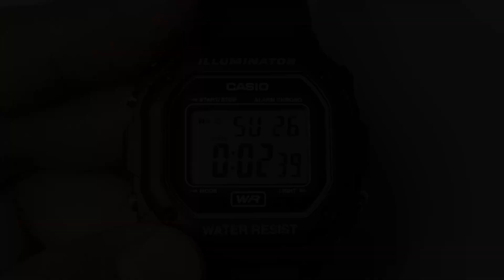Casio F-108 Settings Tutorial: How to set F108/F108W time, format, date, LCD check, alarm, stopwatch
This complete tutorial video covers the settings of the time and date of the Casio F-108 / F108W / F108WH, including the LCD Check, Time Format, Casio Check, Alarm Sound Check, Alarm, Hourly Signal, and Stopwatch. This cool F-108 maybe not available in your location, but it has same module as W218.

00:00 Start, Time Format
00:40 LCD Check
01:14 Casio Check
01:41 Setting Time and Date
03:18 Setting Alarm and Hourly Signal
05:21 Using The Stopwatch